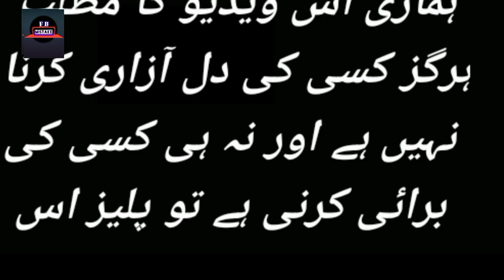Wo Pagal Si Episode 61 - Mistakes - Woh Pagal Si Last Episode 62 Teaser - ARY Drama - 5 October 2022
Wo Pagal Si Episode 60 - Mistakes - Woh Pagal Si Episode 61 Teaser - ARY Drama

 Cast :
Babar Ali Hira Khan Zubab Rana Omer Shahzad Saad Qureshi Zara Ahmed Fouzia Mushtaq Ismail Tara Shazia Gohar Talat Shah Anum Tanveer Areej Chaudhary Shazia Qaiser Farha Nadeem Owais Sheikh Abdulla Jawed Adnan Saeed .